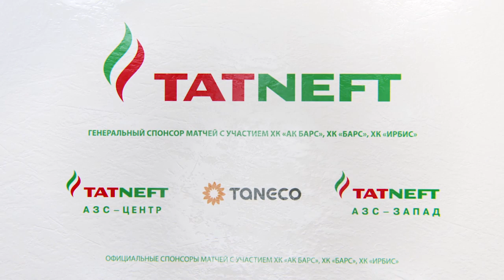Андрей Попов надеется, что все в Ак Барсе получится